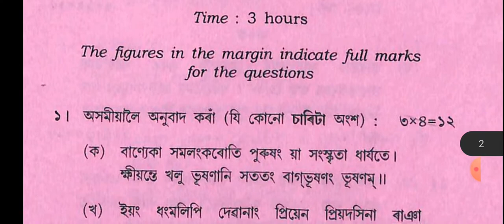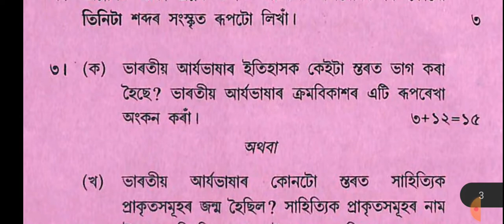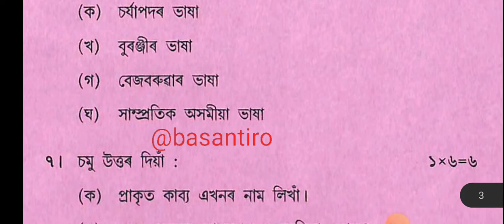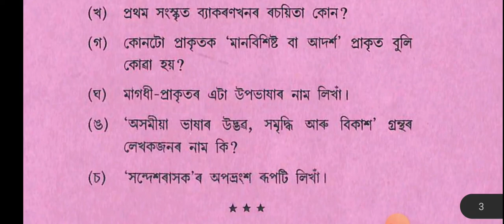BA 4th Sem Assamese honours question paper c9 Dibrugarh University 2023 CBCS | 4th semester Assamese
BA 4th Sem Assamese honours question paper c9 Dibrugarh University 2023 CBCS | 4th semester Assamese core question paper

BA 4th semester Assamese major question paper C9

4th semester Assamese honours question paper c9 2023 Dibrugarh University

Assamese honours c 9 question paper Dibrugarh University 2023

Assamese honours question paper 4th Sem Dibrugarh University

how to download Dibrugarh University question paper Assamese

BA fourth semester Assamese Core Paper Dibrugarh University

BA 4th semester Assamese honours question paper C 9 Dibrugarh University 2023

PAPER CODE = C 9
PAPER TITLE = ভাৰতীয় আৰ্য্য ভাষা আৰু অসমীয়া ভাষা
DEPARTMENTS= ASSAMESE